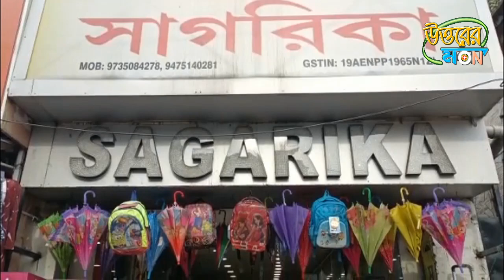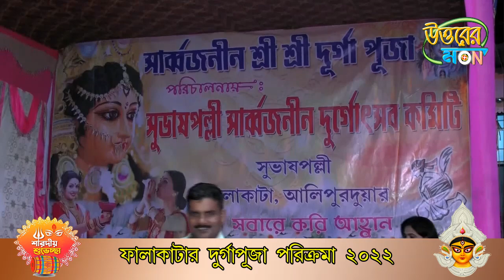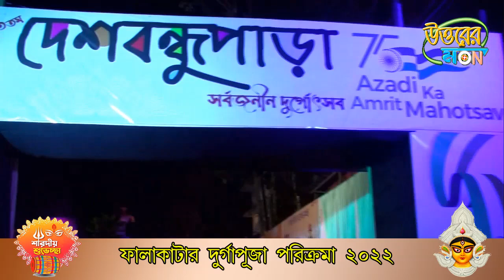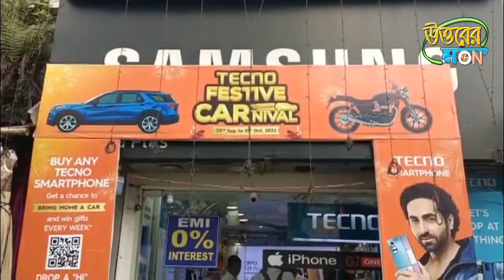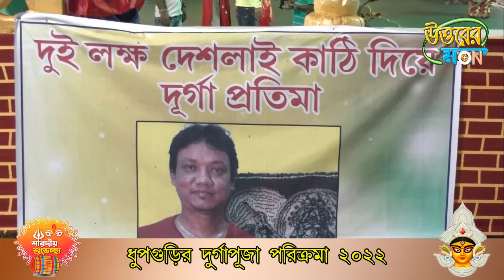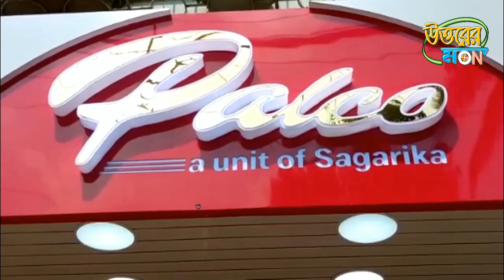OUT SIDE DURGA PUJA PARIKRAMA PART 2